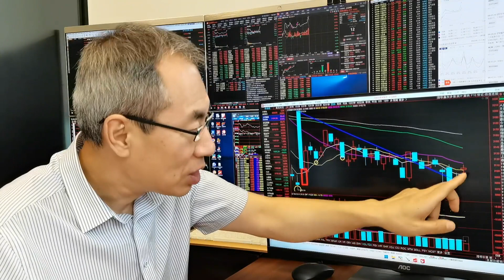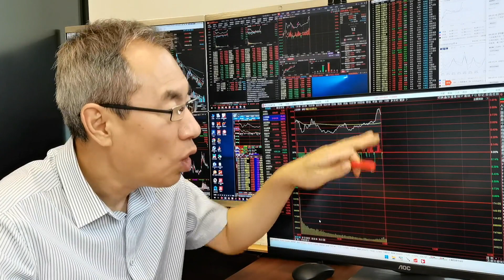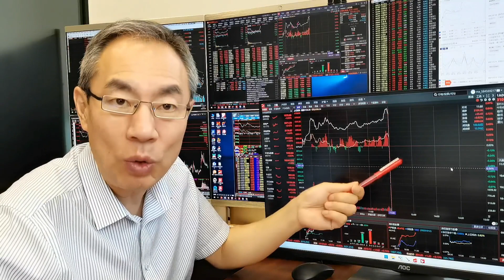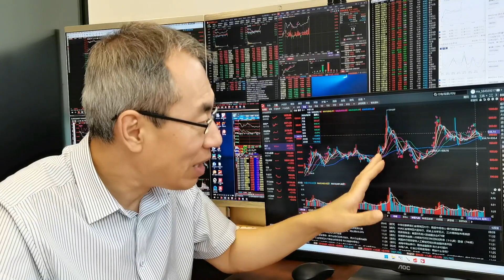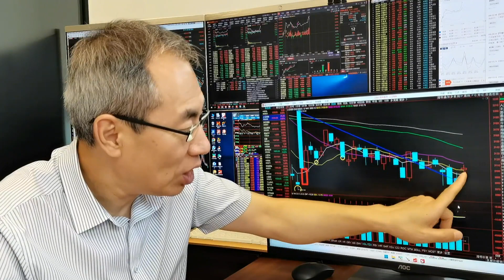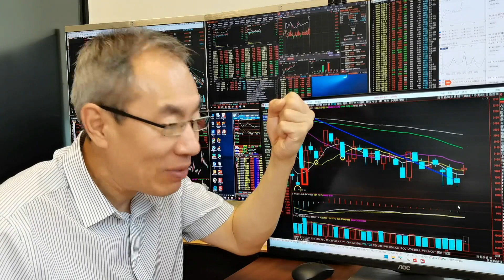大金融高开A股破除黑周四魔咒！顺周期上涨风格切换吗？小盘咋弄